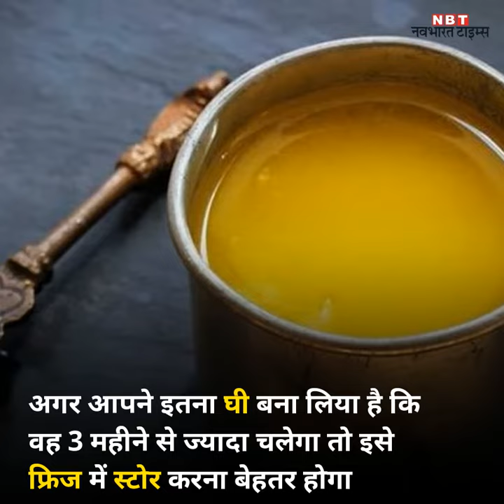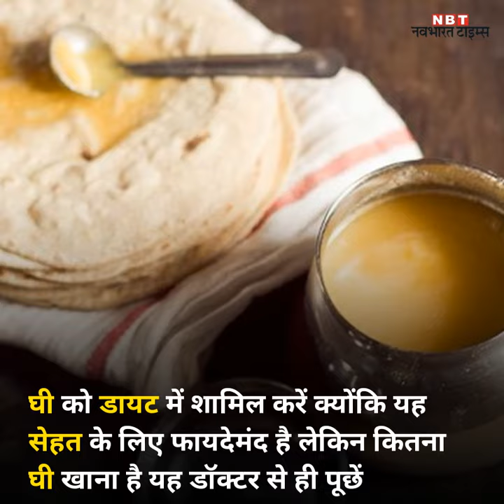क्या घी एक्सपायर होता है, यहां जानें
देश में तकरीबन हर घर में घी बनाया जाता है .  लेकिन बनने के कितने समय तक इसे खाया जा सकता है?क्या अन्य फूड आइटम्स की तरह घी की भी एक्सपाइरी डेट होती है? इन सवालों का जवाब यहां जानेंअगर आपने इतना घी बना लिया है कि वह 3 महीने से ज्यादा चलेगा तो इसे फ्रिज में स्टोर करना बेहतर होगाएक छोटे कंटेनर में निकालकर थोड़ा सा घी किचन में रखें लेकिन उसे भी सनलाइट से दूर अलमारी में रखेंवैसे तो 1 साल तक घी की खुशबू और स्वाद पर असर नहीं पड़ता लेकिन 1 साल के अंदर घी को खत्म कर लेना चाहिएएयर टाइट जार में अगर घी रख रहे हैं तो इसे सनलाइट से दूर अंधेरी जगह पर रखें .  इसे फ्रिज में रखना जरूरी नहीं हैअगर घी किसी दुकान से खरीदा गया है और उसपर 'यूज बाय' डेट लिखी है तो डेट निकलने के बाद इसे यूज न करेंघी को हमेशा बिना महक वाले ड्राई बर्तन में रखें .  इसे निकालने के लिए हमेशा ड्राई स्पून का ही इस्तेमाल करेंघी को डायट में शामिल करें क्योंकि यह सेहत के लिए फायदेमंद है लेकिन कितना घी खाना है यह डॉक्टर से ही पूछें